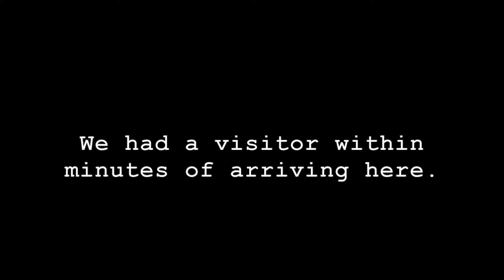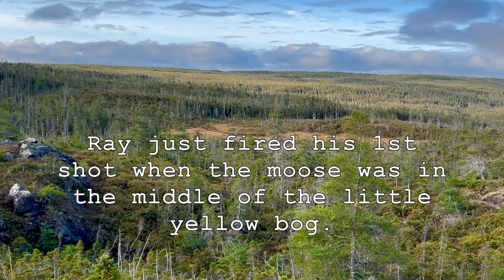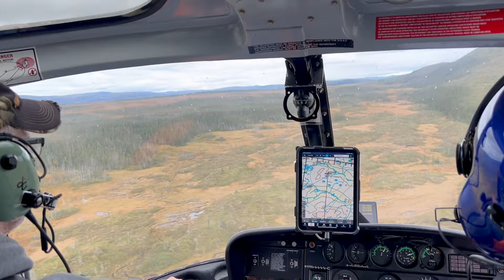Moose Hunting (From the Highest of Highs, To the Lowest of Lows, Heart Breaking Moose Hunt.)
Warning Graphic Content. (This video has no reflection on the Outfitter, from time to time moose and other animals will become infected with parasites.) It is rare to get a moose hunter who is truly here for the meat, Ray is that guy. He came all this way for a good eating moose for his family. And we thought we had got him the perfect bull. Watch the video to see what happens. (Heart Breaking).